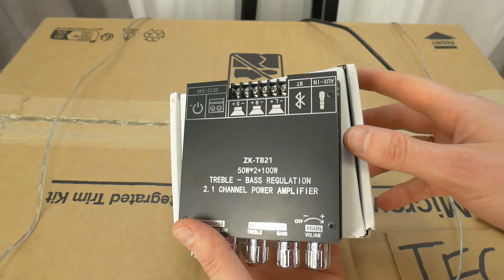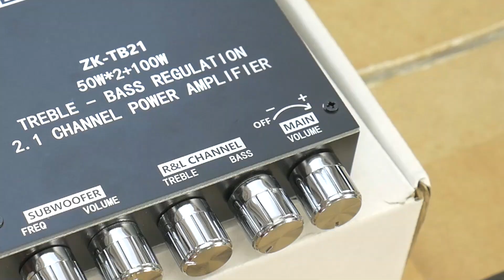How to Connect ZK TB21 Budget Amplifier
In this video, I'll guide you through the simple process of connecting the ZK-TB21 budget subwoofer amplifier board with Bluetooth. Avoid damaging your amplifier and ensure a proper setup by following these straightforward steps. Whether you're connecting speakers, using AUX, or powering the amplifier, I’ve got you covered with tips and precautions. If you're looking for a detailed review of the ZK-TB21 amplifier, be sure to check out my previous video

ZK-tb21 specifications:
- Audio Input: Bluetooth + 3.5mm Aux
- Output power: 2x50w + 100w
- Power supply: DC 12-24v
- Speaker impedance: 4-8 ohms
- Size: 120x100x20mm
- Weight: 256g